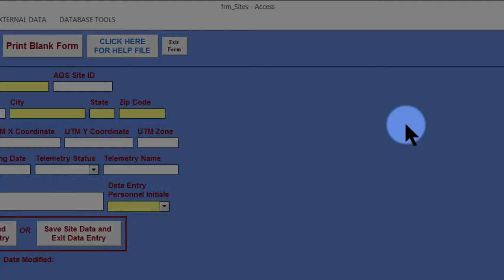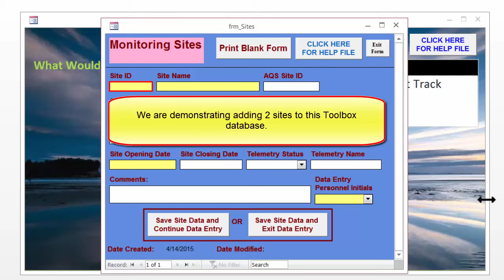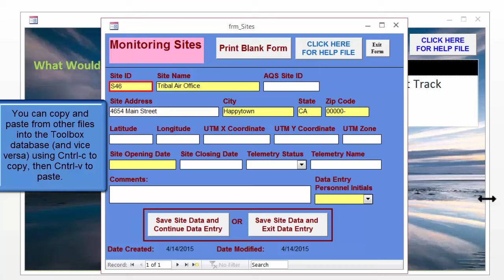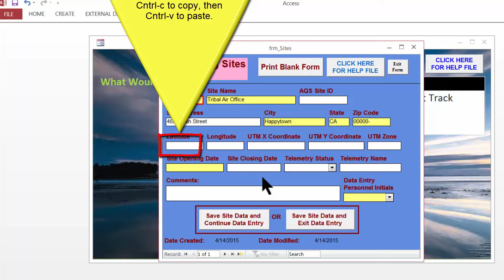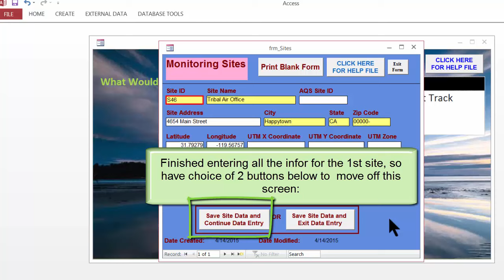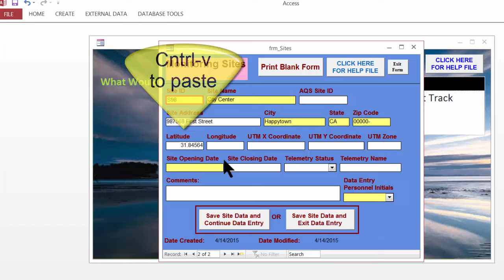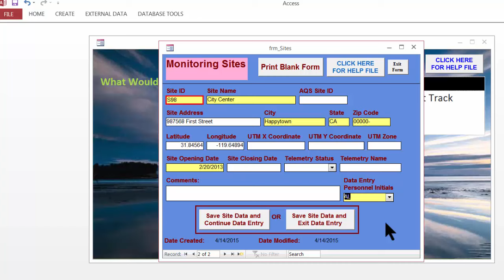Tribal Data Toolbox 3.0 - 3C: Entering Site Data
A six-minute demonstration of entering site data (which in general is a one-time step per site) into the Tribal Data Toolbox 3.0.  This video is in the Toolbox 3.0 series, presented by the Tribal Air Monitoring Support Center, which is part of the Institute for Tribal Environmental Programs.